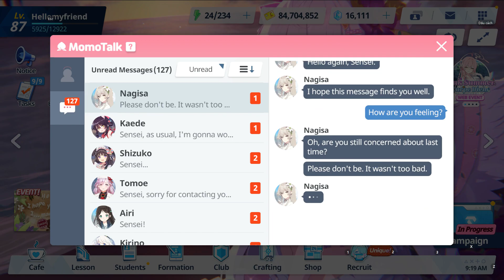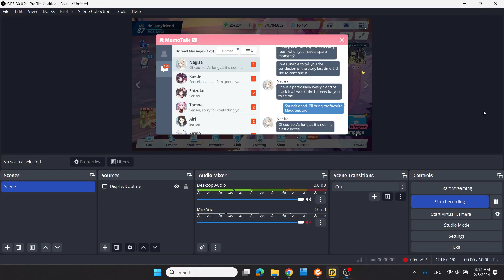Blue Archive - Nagisa's Relationship Stories - Ep2: Proper Speech